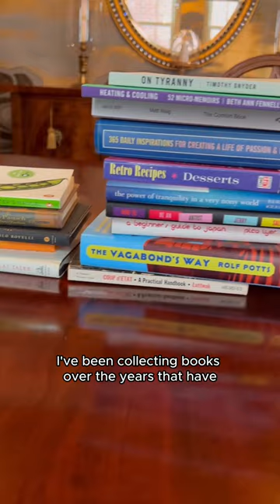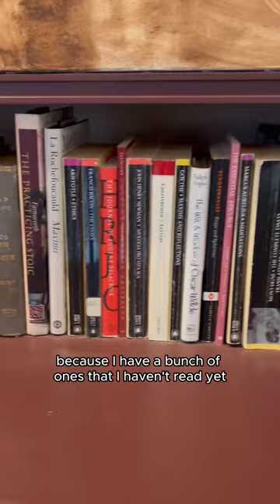Planning My Book of Aphorisms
Would you read a book of aphorisms? What would you find compelling?